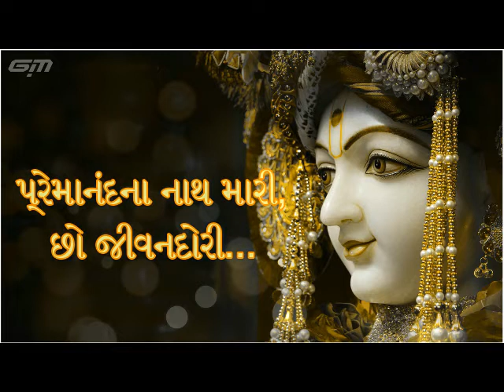નાથજીને નિરખી મારાં લોચન લોભાણાં nathaji ne nirkhi mara lyrical